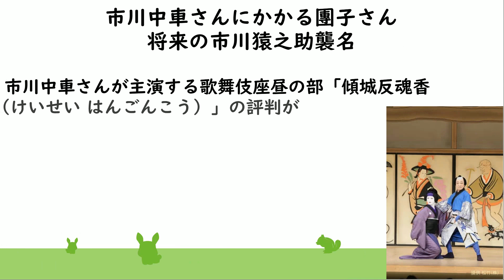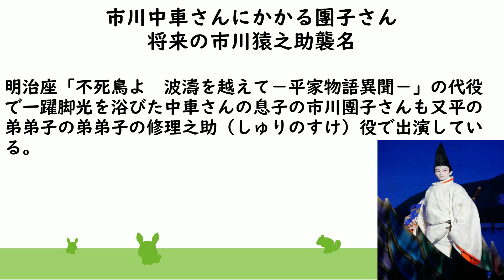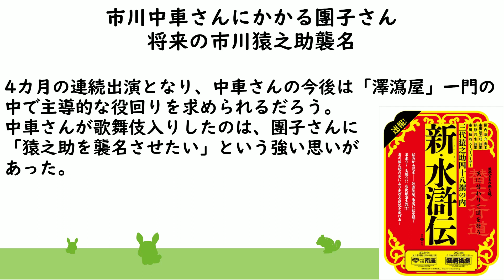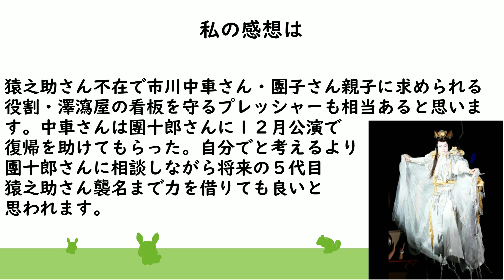市川中車さんにかかる團子さん将来の市川猿之助襲名